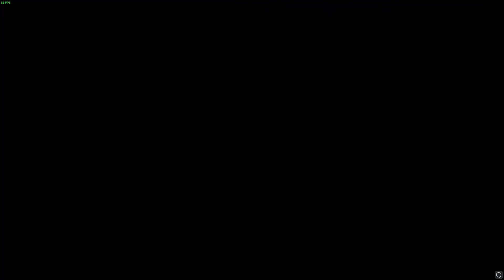Tekken GGs Online Cup #15 LetS(Julia) vs TopDoge(Jin) Round 2 Winners | TEKKEN 7 v5.10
Приветствую Вас и благодарю, за то что смотрите нас.
Комментируем наши бои и учимся играть.
Собственно о себе:

KAI Maitanov AKA LetS, собственно создатель канала и лидер движения TEKKEN в Кыргызстане.
Мой основной персонаж - Julia.
Любимый персонаж - Steve.
Познакомился с Tekken 3 в 1998 году и эта игра запала мне в душу.
При этом более серьезнее стал играть именно в Tekken 6 в 2011 году и с тех пор, Tekken считается моей основной игрой. Джулией играю с 2012 года как основным персонажем. Хотелось бы побывать на МФА, думаю, когда-нибудь у меня получится сойтись в бою со всеми самыми крутыми игроками в СНГ.
А также играют гости, которые будут оповещены в описании.

Следите за моей страницей, там я буду выкладывать о достижениях и о моей активности.

I am playing Tekken game, I want to lead that page for improvement my skills in Tekken. I am from Kyrgyzstan, Bishkek city. We can watch and learn together in that beautiful game. Please advise which moments you seems in my playing incorrect. I would appreciated it. Also you can help me with streaming. I don’t know how to make videos and stream more interesting. I open for your ideas and have time to talk about it.
Have a good time guys. Enjoy your time and watch useful videos. With best regards Kai

Если кто разбирается, мог бы мне помочь запустить канал с нуля. В принципе все инструменты для этого уже есть(Вебка, Хромокей, Микрофон и т.д.)